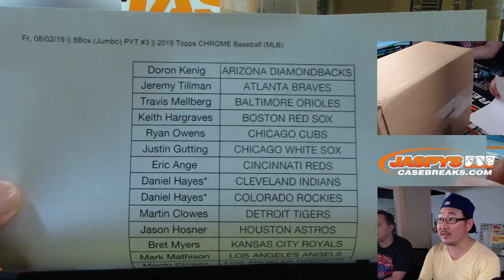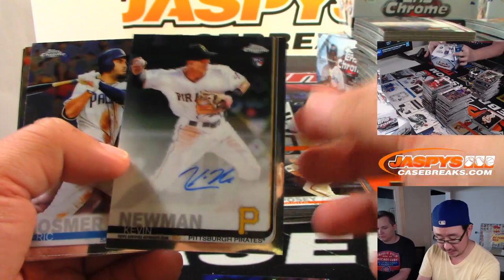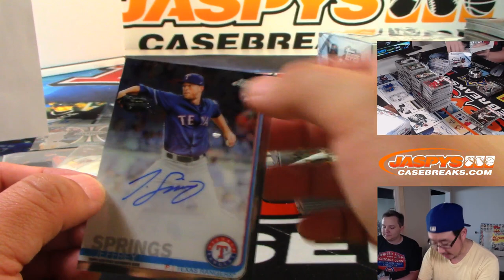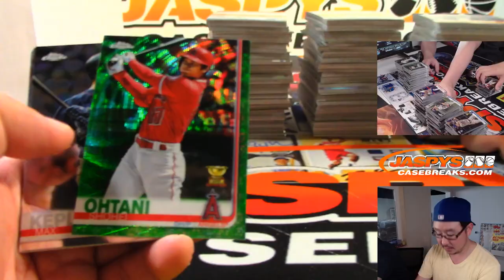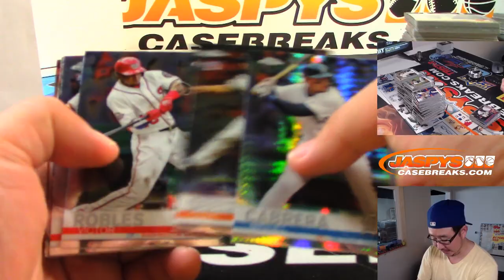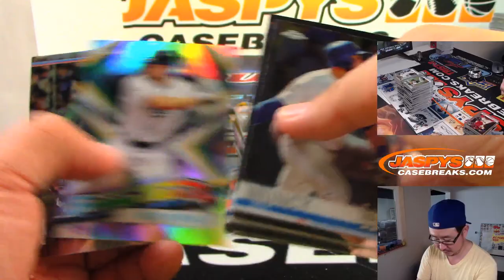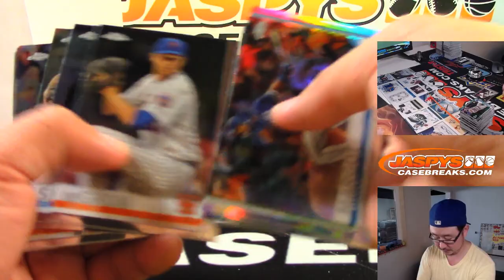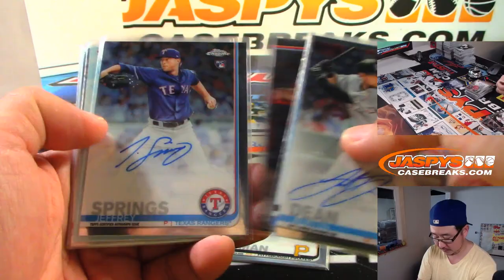Fr, 08/02/19 || 8Box (Jumbo) PYT #3 || 2019 Topps CHROME Baseball (MLB)